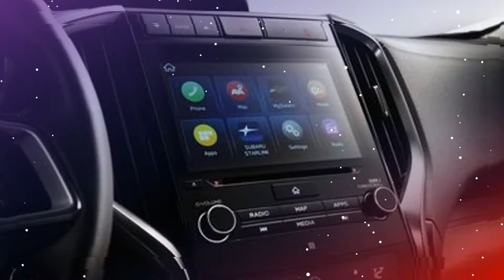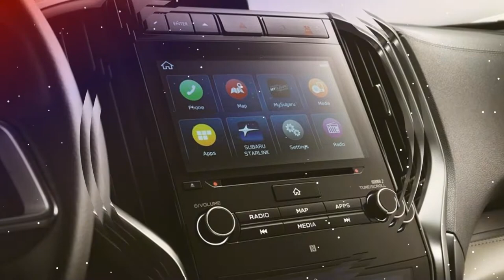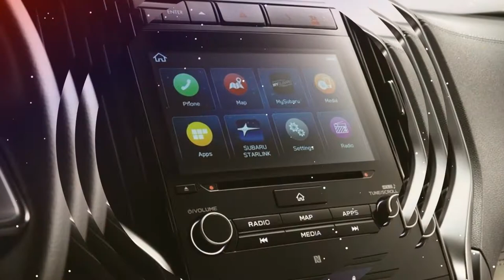Subaru Ascent Supersized Subie 2019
A2 automotif is the channel that will discuss the latest car